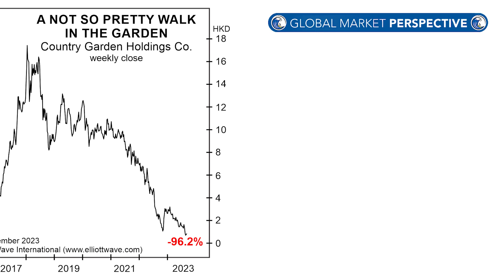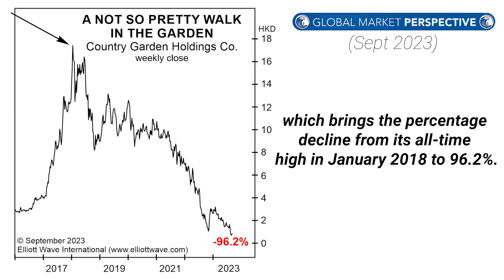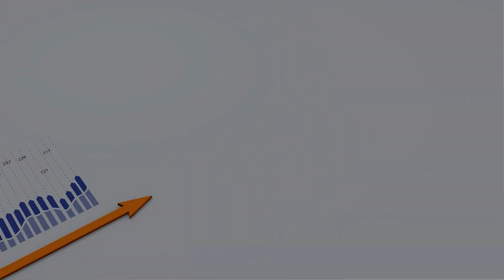Why China May Be Headed for Severe Economic Turbulence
China is facing major economic challenges. The real estate sector is particularly troublesome. Elliott Wave International has provided warnings. Now, here's an update.

Will You Believe Your Own Eyes?
Renowned Elliott wave expert Hamilton Bolton once said of Elliott wave analysis:

"The hardest thing is to believe what you see."

In other words, take the chart pattern at face value -- unless and until the price action clearly changes.

Our Elliott wave analysis today suggests a price path in several major global financial markets that will likely catch most investors by surprise.

You can be different. You can be prepared.

Get our latest insights on global stock indexes, bonds, cryptocurrencies, energy, metals, forex and much more -- all inside our recently published September Global Market Perspective.